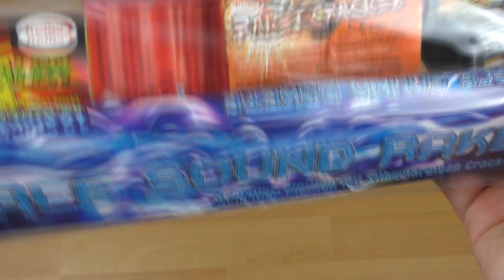Keller | Star Mission | Familiensortiment für 5€ | ZÜNDUNG OHNE KAT 1 | Go4Pyro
Heute für euch im Test, dass Star Mission von Keller aus dem Thomas Philipps 😍
Gekauft für ca. 5 Euro letztes Jahr an Silvester ^^ Das Set is super zum aufwärmen und für den Preis kann man es sich ruhig mitnehmen ✌

Wenn euch das Video gefallen hat würde ich mich über ein Like und ein Abo freuen :)